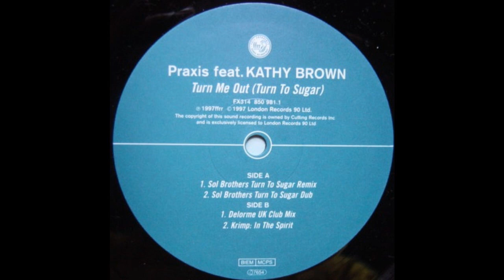Krimp - In The Spirit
RIP Dana Kelley
Praxis Featuring Kathy Brown / Krimp - Turn Me Out (Turn To Sugar) / In The Spirit_